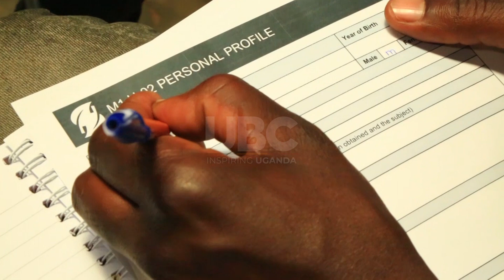Agro chemicals - Farmers to be saved from poor Agro chemical use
The Ministry of agriculture animal industries and fisheries, Centre for Agriculture and Bioscience International together with Zirobwe Agaliawamu Agri-business Training Association have trained over 68 youth, extension workers agro input dealers from 5 districts of Luwero, Nakaseke, Nakasongola, Wakiso, Mukono and Kayunga.
These are expected to help in the ensuring wise use of agro chemicals.